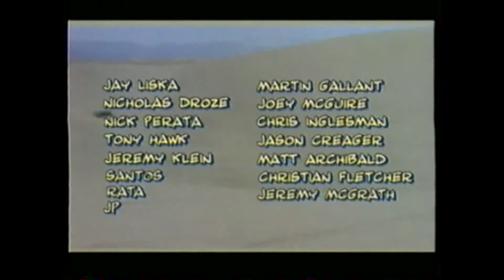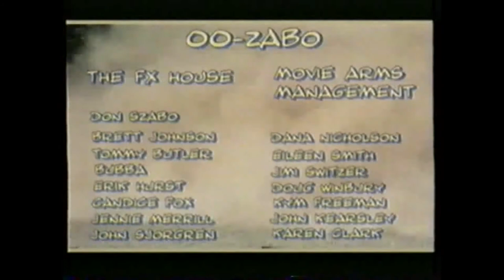Plastic Soldiers (In A Ridiculous World)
Creatures of Habit presents Plastic Soldiers (In A Ridiculous World)